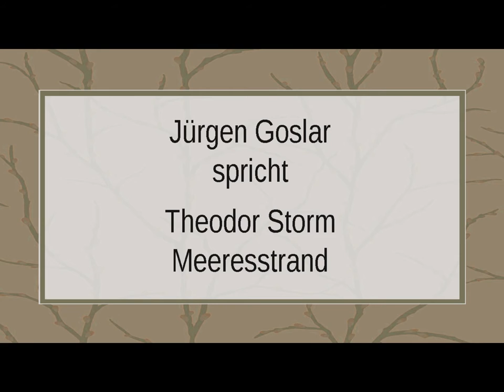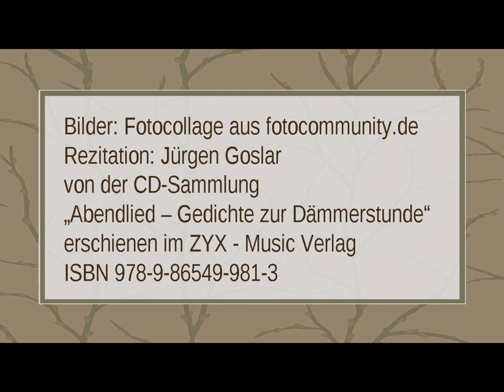Theodor Storm „Meeresstrand“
„Abendlied – Gedichte zur Dämmerstunde“
erschienen im ZYX - Music Verlag
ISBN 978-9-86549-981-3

Text:

Ans Haff nun fliegt die Möwe,
Und Dämmrung bricht herein;
Über die feuchten Watten
Spiegelt der Abendschein.

Graues Geflügel huschet
Neben dem Wasser her;
Wie Träume liegen die Inseln
Im Nebel auf dem Meer.

Ich höre des gärenden Schlammes
Geheimnisvollen Ton,
Einsames Vogelrufen -
So war es immer schon.

Noch einmal schauert leise
Und schweiget dann der Wind;
Vernehmlich werden die Stimmen,
Die über der Tiefe sind.

Bilder: Fotocollage aus fotocommunity.de